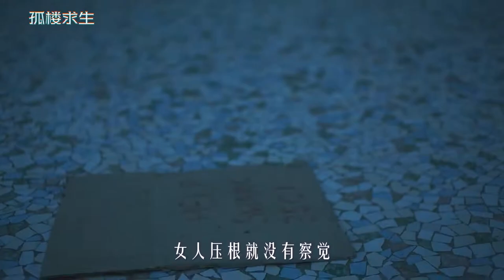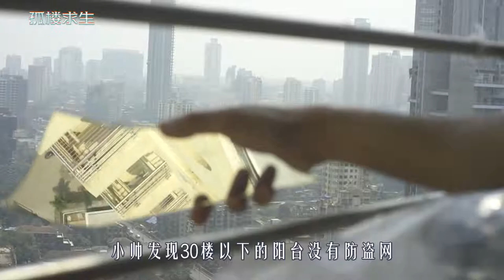饿了吃蚂蚁，渴了喝尿液，男孩被困烂尾楼该如何求生，求生片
《孤楼求生》

为结婚买下烂尾楼，男人却被困大楼出不去，没水没电没食物